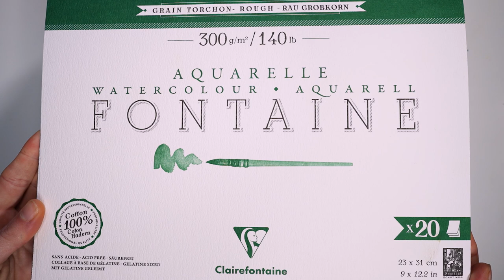Aquarelle aurore boréale au... Vaporisateur ?!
Peindre une aurore boréale avec seulement 3 couleurs et utiliser un vaporisateur pour faire surgir la lumière 😍
Ce tableau est destiné aux aquarellistes de niveau intermédiaire à avancé, et nécessite les maîtrises suivantes :
👉 Cycle de l'eau pour ne pas avoir d'auréoles
👉 Technique du glacis
👉 Travail au vaporisateur
👉 Dégradé (montagnes)
👉 Auréoles volontaires (montagnes)
👉 Tracé très fin (sapins).

Cet article reprend les informations de la vidéo par écrit.

🎁 CADEAU A TÉLÉCHARGER

🖍 MATÉRIEL UTILISÉ DANS CETTE VIDÉO :

⬛ Papier pour aquarelle "Fontaine" grain torchon (aucun intérêt particulier pour ce tableau, le grain fin conviendra encore mieux car il retiendra mieux les pigments) 23x31cm

⬛ Aquarelles Daniel Smith (Vert phtalo nuance jaune, Rose de quinacridone, Bleu indanthrène)

📽 MATERIEL D'ENREGISTREMENT

⬛ Hybride Sony 1
⬛ Hybride Sony 2
⬛ Micro Shure

📖 CHAPITRAGE

00:00 Matériel
00:30 Première couche ciel
04:20 Deuxième couche ciel
11:00 Montagnes
15:42 Sapins
22:41 Étoiles
24:40 Retouches
26:06 Résultat final